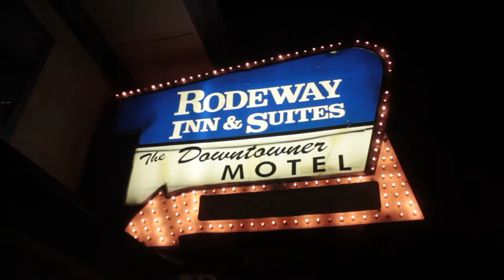10 28 12 RT66 Williams Arizona at Night YT